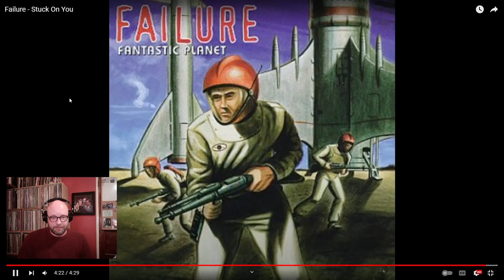Failure - Stuck on You | Reaction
TODAY'S VIDEO: The Audiophiles Reaction/Review – “Stuck on You" – by Failure